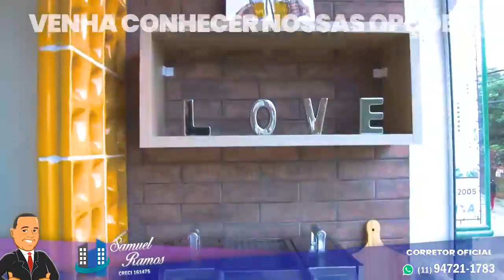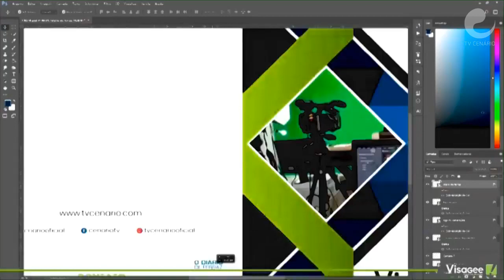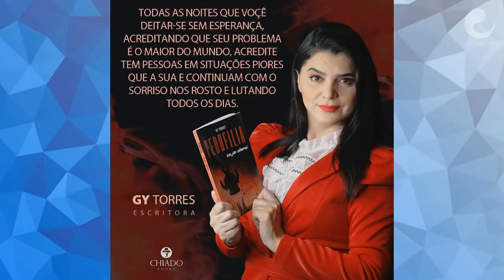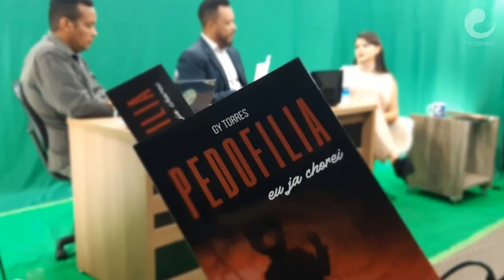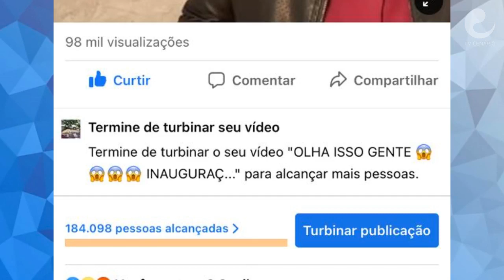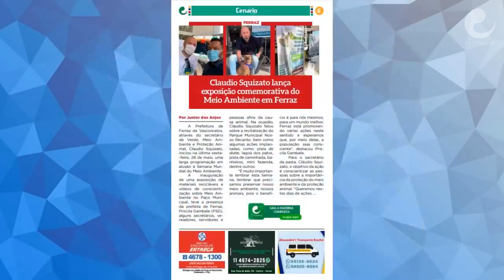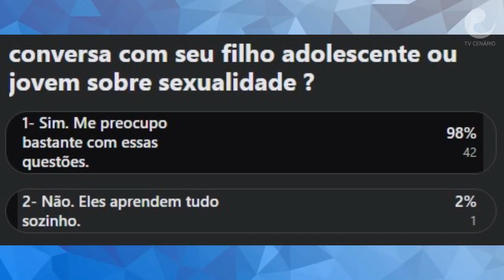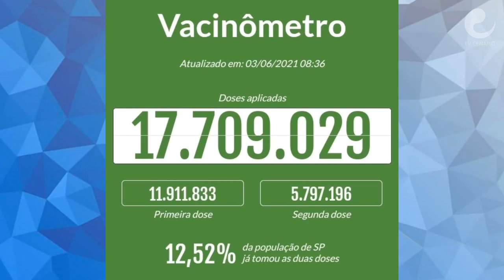BOM DIA CENÁRIO 03/06/2021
DESTAQUES DO DIA: Entrevista sobre o tem Pedofilia com a escritora Ferrazense GY Torres que acaba de lançar o livro:” Pedofilia, eu já chorei”.
Enquete:
Você conversa com seu filho adolescente ou jovem sobre sexualidade ?
1- Sim. Me preocupo bastante com essa questão.
2- Não. Eles aprendem tudo sozinho.
BOM DIA FERRAZ: COM MAIS DE 175 MIL PESSOAS ALCANÇADAS E PRATICAMENTE 100 MIL VISUALIZAÇÕES, REPORTAGEM DA TV CENÁRIO ALERTA SOBRE OS ÍNDICES ALTOS DA VIOLÊNCIA CONTRA A MULHER NO PAÍS./Prefeitura realizará testes contra Covid em moradores de bairros com maior incidência de casos./Entrevista com a escritora Gy Torres.
ACONTECEU NA REGIÃO
Homem de Mogi realiza o grande sonho de sua vida: ser preso!
Prefeito de Suzano, Rodrigo Ashiuchi, faz alerta para vacinação ena campanha de câncer bucal.
PM prende suspeitos por tráfico em Suzano.
NOTÍCIAS GERAIS
Paraná confirma primeiro caso da variante indiana no Estado.
Confira os dados atualizados do novo Coronavírus no Brasil e no mundo.
Governo de SP apresenta os números oficiais de casos do enfrentamento ao COVID-19 no Estado.
O Vacinômetro do Estado de SP foi atualizado, confira.